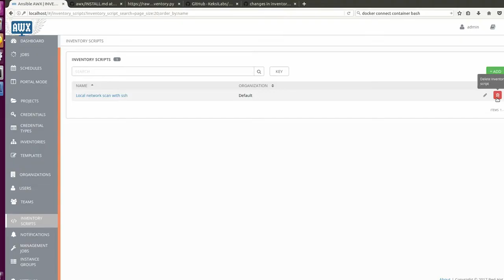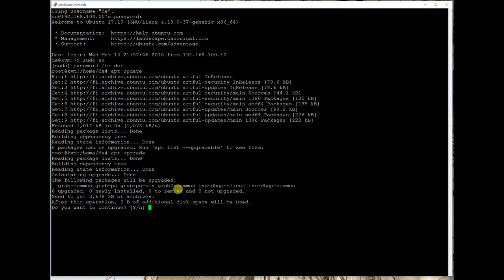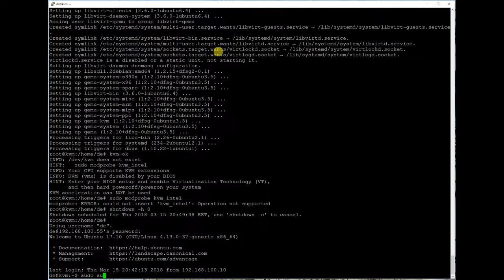Cheap Home Virtual Environment Server with kvm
Build from old pc a router and backup server. On this series i will build a router with clearos and backup server with urbackup. On part1 attach old ssd and dual nic to pc and installed Ubuntu server & kvm.
Future part content Kimchi & Clearos & Urbackup.

Parts:
- network card Intel pro 1000 dual nic
- ssd intel ssd pretty old
- 1.5 TB wb green
- and old pc hp desktop with intel celeron g1610

Links:
Ubuntu Server: